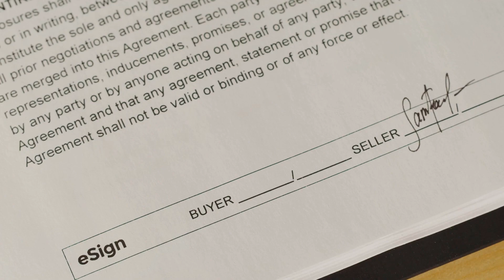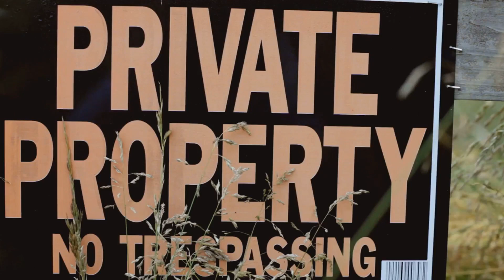Unraveling Property Rights: What You Own When You Own Real Estate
Owning real estate comes with a range of benefits and responsibilities, but what exactly are the property rights involved?

OUTLINE:
00:00:00 Introduction to Property Rights
00:00:27 The Right of Possession
00:01:13 The Right of Control and Exclusion
00:02:14 The Right to Enjoyment and Disposition
00:04:03 Conclusion